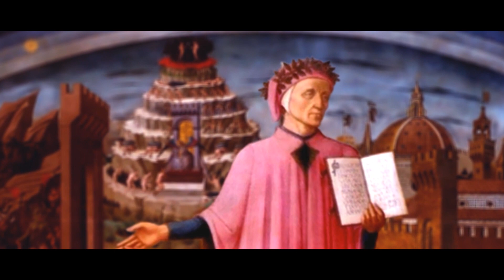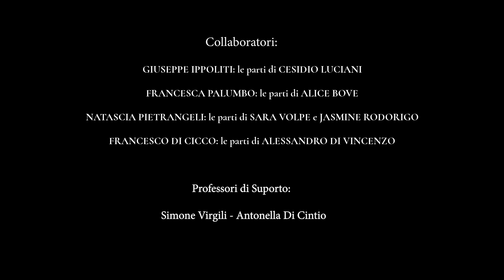DANTE E DINTORNI - IL VIAGGIO - Liceo Statale “Benedetto Croce” Avezzano - 2021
PROGETTO “DANTE E DINTORNI” … IL VIAGGIO – X EDIXIONE - LICEO STATALE “B. CROCE” AVEZZANO a.s. 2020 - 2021

IDEAZIONE E SCENEGGIATURA : PROF.SSA COSTANZA SPINA - CLASSE V SEZ. C

ATTORI: I RAGAZZI:

ALESSANDRO CIFANI – DANTE – PRIMO CANTO

ALICE BOVE – CANTO TERZO INFERNO – COMPAGNI DI ULISSE –

ALESSANDRO DI VINCENZO – ULISSE

GABRIELE DIODATI – PAOLO

MICHELA FRANCHI - FRANCESCA

ELENA DI GIAMBERARDINO GIOVANNA AMOROSI GISELLA FLAMMINI – AURORA IACOMINI –

CESIDIO LUCIANI – INCIPIT QUINTO CANTO - CARONTE – CONTE UGOLINO

ANNAPIA MASTRODDI – SOPRANO

SARA VOLPE – DANTE PRIMO CANTO

JASMINE RODORIGO – PRIMO CANTO

VITTORIA RUBEO - BALLERINA

FOTOGRAFIA: FRANCESCO SCIPIONI

RELAZIONI TERRITORIO: AVV. MARIAGRAZIA SPINA